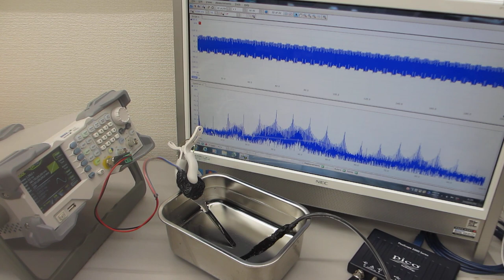超音波プローブの超音波伝搬特性を利用した、非線形現象の制御技術（超音波の音圧・振動データから、新しい超音波利用を導く）